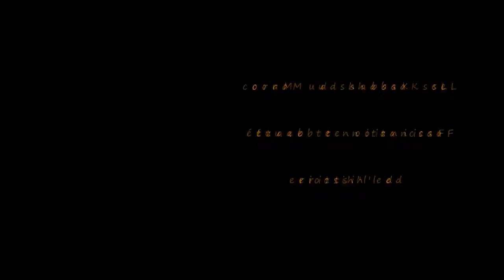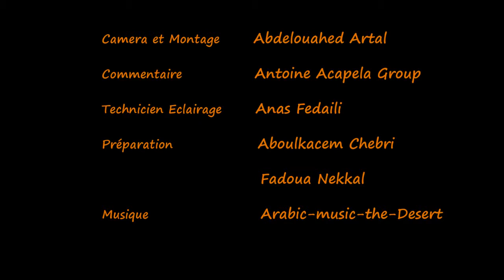Infos Tourisme Maroc : La kasbah de boulaouane - EL Jadida | Morocco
La kasbah se situe à environ 75 km au sud-est de la ville d’El Jadida. Elle fut construite sur une falaise rocheuse dominat la plaine de Doukkala sur la rive gauche de l’Oued Oum Rbia.
La kasbah présente un plan quadrilatère irrégulier. Sa muraille est renforcée dans le côté sud par cinq tours dont celle du milieu est percée d’une porte monumentale en pierre taillée, disposée en chicane. Des tours d’angle sont dressées dans le côté nord. Le rempart ouest dispose d’une tour semi-circulaire et celui du côté d’une tour rectangulaire. Des constructions plus basses s’appuient contre cette dernière et abritent une poterne qui conduit par un couloir coudé conduisant vers l’oued.
L’intérieur de la kasbah renferme un ensemble résidentiel « Dar Sultan » comprenant une tour, des latrines, un hammam et des chambres somptueuses comme en témoignent les restes de mosaïque de céramique, de stucs sculptés et les fragments de colonnes. Outre cet ensemble la kasbah offre des magasins, des écuries ainsi qu’une mosquée et une citerne. À l’est, un passage, en direction du fleuve, évolue le long de deux murs latéraux constituant un long couloir aboutissant à une salle polygonale et des bassins qui auraient servis d’abreuvoirs.